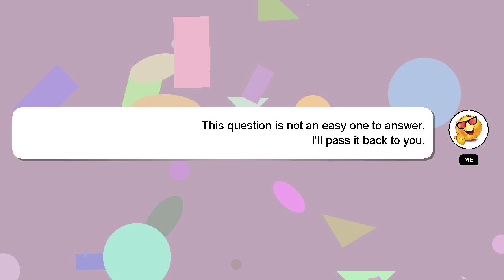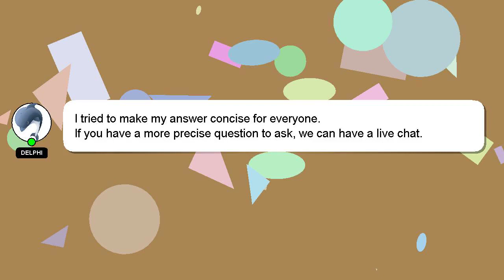How to pay mutation fees online west bengal?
Here's a short introduction about myself, Hi there, I go by the name of Delphi. Allow me to provide support in answering your questions. - How to pay mutation fees online west bengal?

I welcome your comments and chats if you have more detailed queries. Providing an answer will be acknowledged and appreciated with a 'heart' from me.

*2 What we are experimenting :*